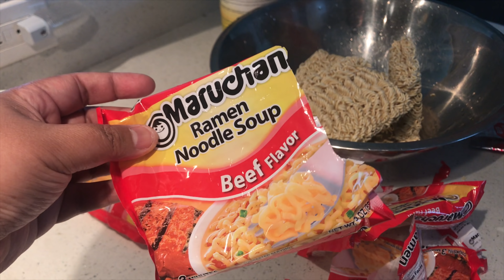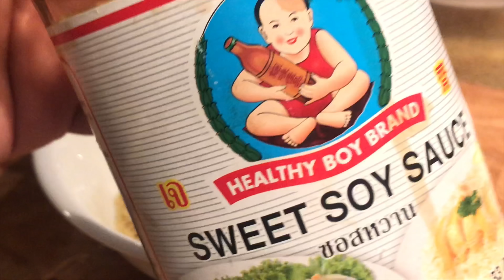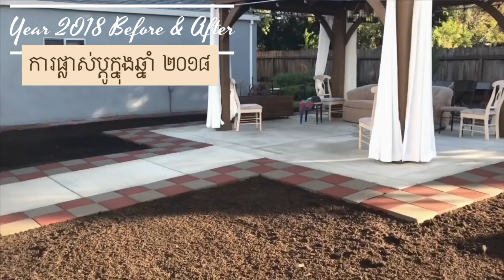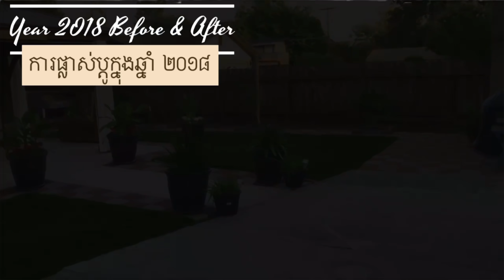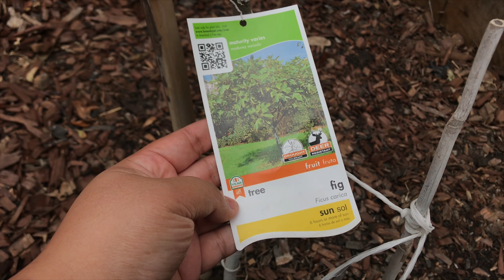STIR FRY INSTANT NOODLE RECIPE & OUR YARD in 2018 and DADDY with 100 HANDS របៀបធ្វើមីឆា បិតាដៃ១០០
EP#156 The weekend is here and in preparation for our weekly grocery 🛒 🍎 🥦🥩, I have to clean out the fridge with my stir fry instant noodle recipe 😋 💯 hands Daddy 👨🏻 is on duty taking care of this kids 👧🏻 👶🏻 and a look back at our house 🏡 and how far we came since 2018 វគ្គទី 156 ថ្ងៃឈប់សំរាក់ក៏មកដល់ហើយ ឆ្វើមីឆាជាមួយបន្លែ🥬🥕🧄ដែលនៅសល់ក្នុងទូ ដើម្បីមានកន្លែងទុកដាក់បន្លែបន្លុកដែលតែងតែទិញចូលរាល់អាទឹត្យ 🍲 បិតាដៃ 🙌🏼👨🏻១០០ រវល់រហូតអោយតែឡើងតុបាយ 😂 ហើយនឹកដល់ក្រោយផ្ទះយើងកាលពី ២ ឆ្នាំមុន ដូចព្រៃចឹង 🌲🌲🌲

STATS:
Current Location: Stockton, CA - USA
Family of 4: Daddy, Mommy, Oun Naly & Baby Eli
Family pets: ChaCha 7yrs old Pomeranian, Backyard Chickens